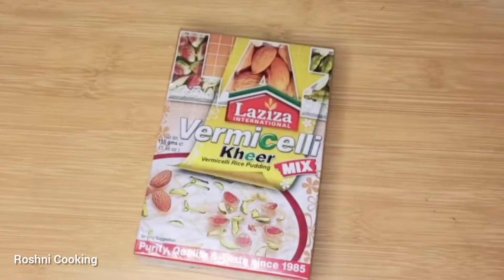Seviyan Kheer Recipe|Laziza Sawaiyan Kheer Mix|Vermicelli Dessert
Ye Hy Meri Instant Sawaiyan Kheer ki best Recipe.